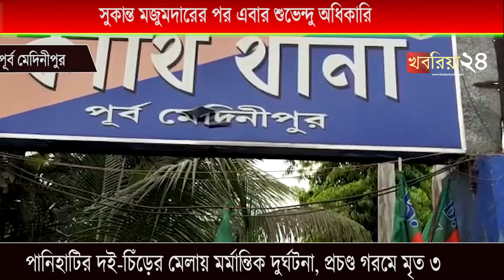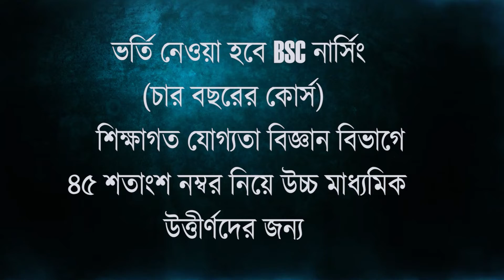সুকান্ত মজুমদারের পর এবার শুভেন্দু অধিকারি, রাজ্য পুলিশদিয়ে ঘর বন্দী করে রাখার অভিযোগ